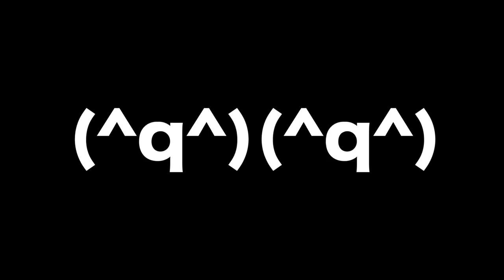【PS4pro版】#24 coopで逝くゴーストリコンワイルドランズ！ "自爆回"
15:15 はしゃぎ過ぎた者達の大爆死
今回は何かと事件(?)が多い回です。さすがワイルドランド(錯乱)

OS:Win10 Home 64bit
CPU:Core i7-3770
RAM:8GB
GPU:GTX980 4GB
キャプチャボード:Monsterx u3.0r
ヘッドセット:logicool G35
モニター:LG 4k 27UD68-P 27インチ
キーボード: K65 RAPIDFIRE Cherry MX Speed RGB COMPACT
マウス:logicool g402
Aviutl